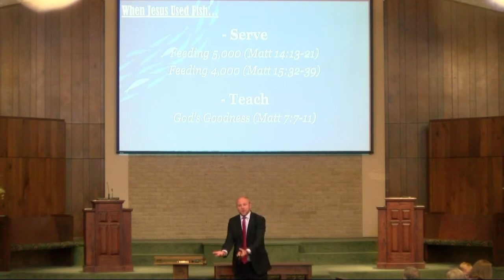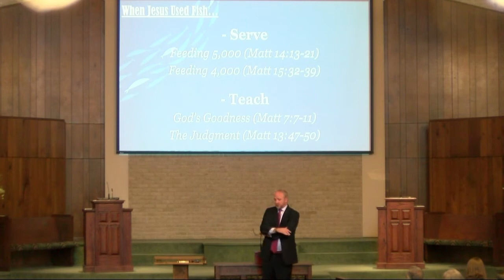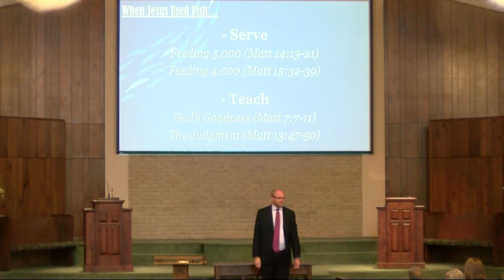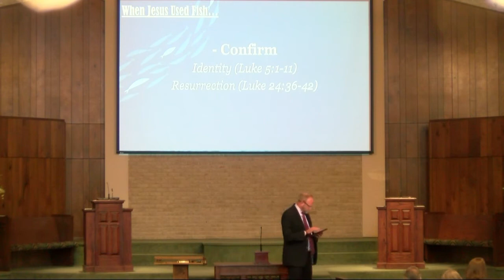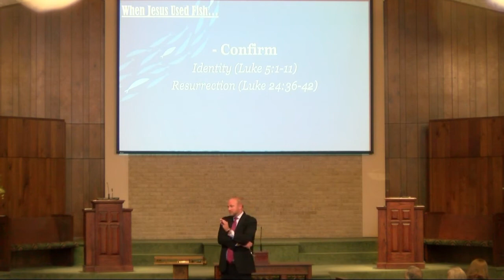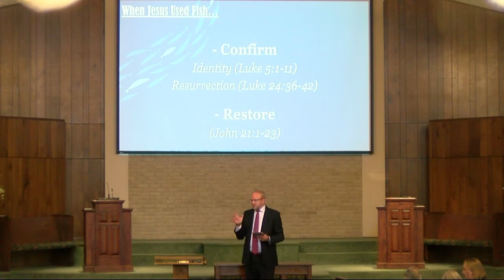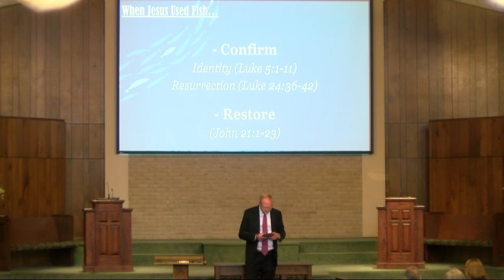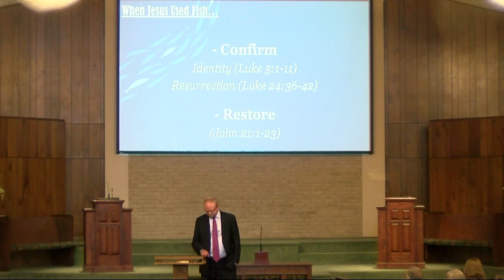When Jesus Used Fish...